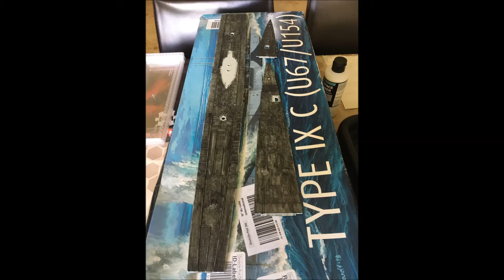Revell Uboat Type IX C (U67/U154)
IPMS Cyprus 15th Exhibition/Contest 2022: Commendation in Standard Category
Box: 05166
Scale: 1/72
Length: 106.3cm, Width: 9.5cm. Height: 22.5cm
Number of Pieces: 170
Level of Difficulty: 4

Please read first comments below for tips.